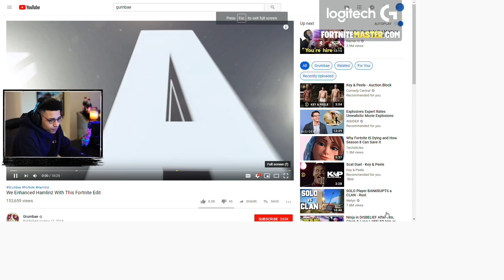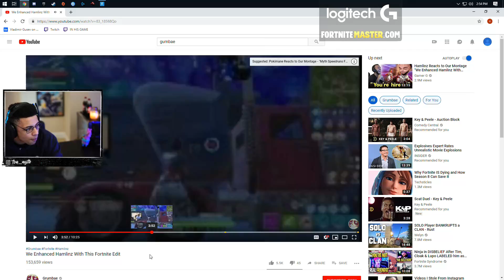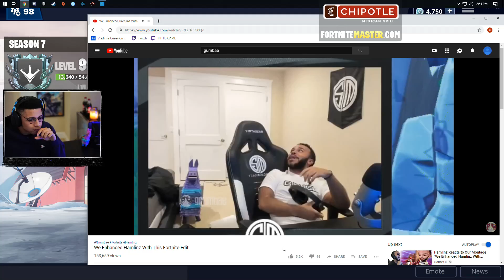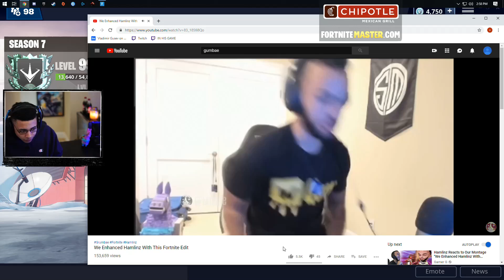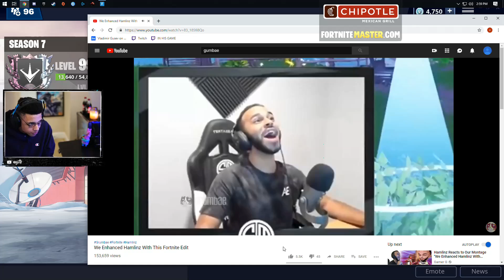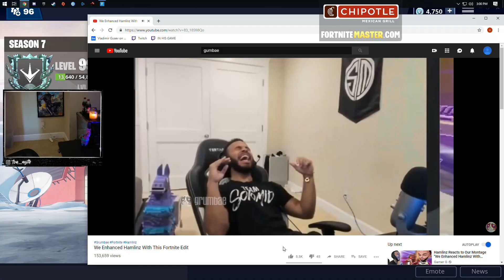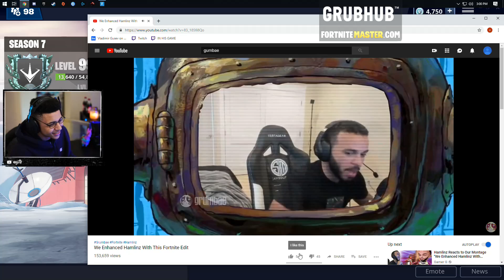Myth reacts to Our Montage "We Enhanced with this Fortnite edit"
Myth Reacts to Our Montage "We Enhanced with this Fortnite Edit". so Myth reacted to our videos & montage... Watch and Enjoy.

Outro: lucio - we move together as one (andromulus remix) [Overwatch remix]

Don’t forget to hit the “like” button (if you liked the video) and leave us a comment telling us what you think of the fortknight moments you’ve just absorbed…